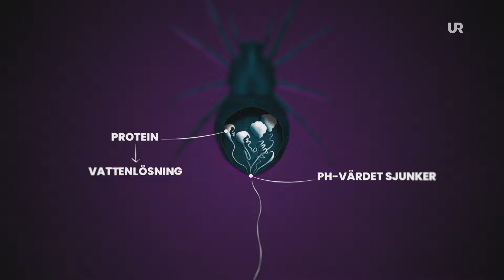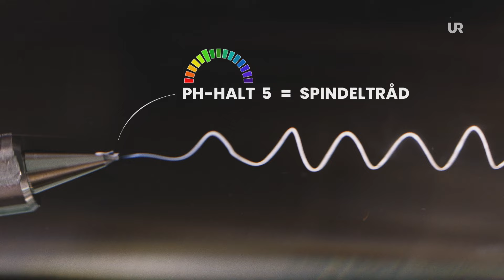Spindeltrådens läkande kraft - Sverige forskar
Svenska forskare har framgångsrikt återskapat spindeltrådens unika egenskaper på konstgjord väg. Detta mångsidiga material kan användas till allt från medicinska proteser till nedbrytbara plastförpackningar och textilier.

Om serien Sverige forskar
Ett vetenskapsprogram i kortformat med fokus på spännande svensk forskning. Hör forskarna själva berätta om sina forskningsresultat och lär dig mer om allt från superplåster till musikens läkande kraft. Serien ger dig spetskunskap och uppmärksammar samtida forskning på ett visuellt och intressant sätt.